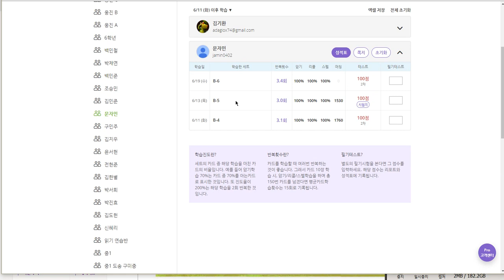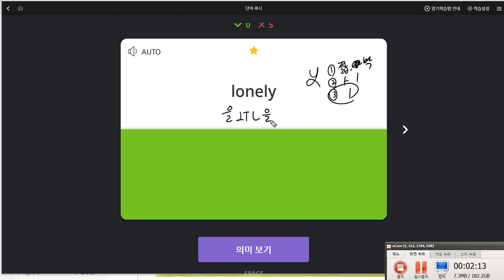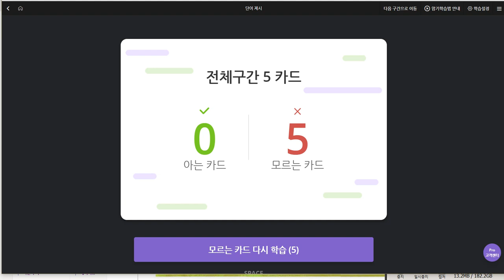문자민 2019 06 19 일대일